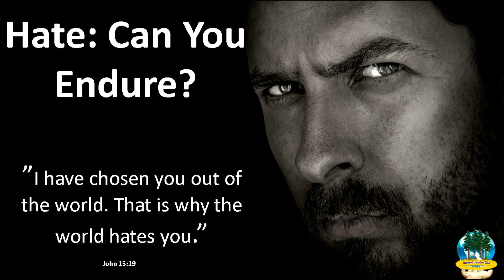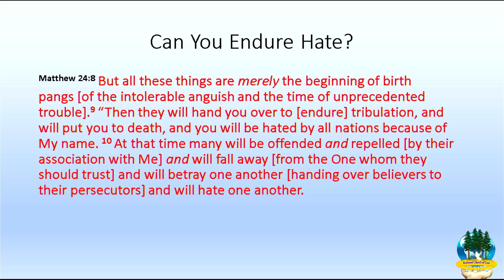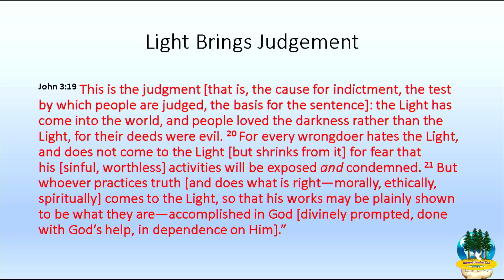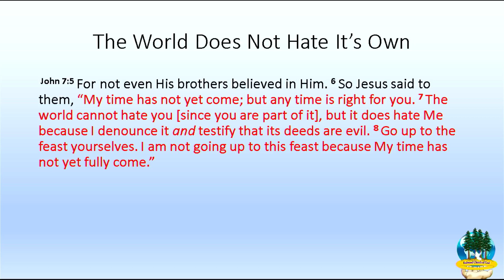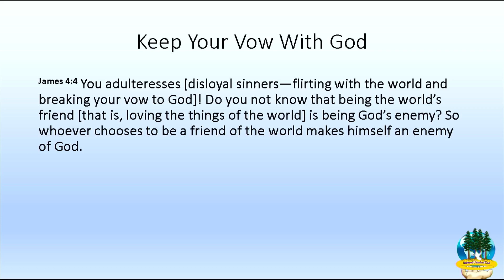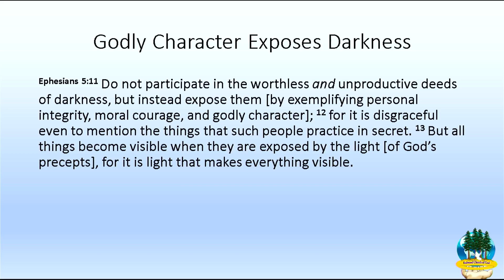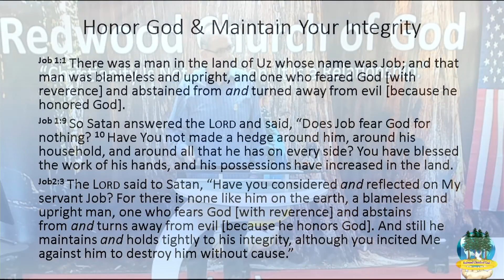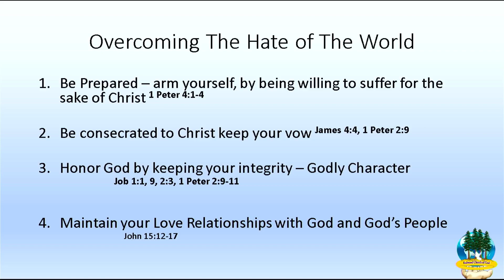December 10, 2022 - "Hate: Can you Endure it?"